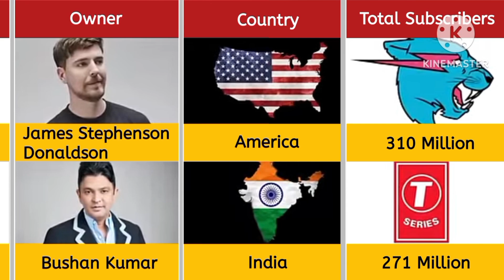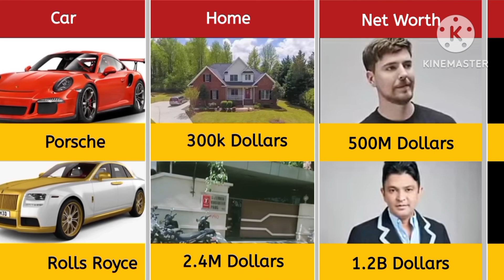Comparison | MrBeast VS T-Series | Who Is Best???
It Is A Detailed Comparison Video Of Mr Beast And T-series Their Subscribers , Owners , Views , Lifestyle Of Their Owners James Stephenson Donaldson And Bushan Kumar And Many More Its A Very Interesting Video Make Sure To Watch It Till End